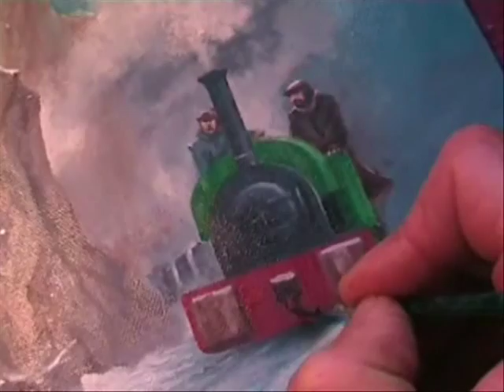painting a steam loco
simon waller paintung quarry hunslet .   music is by barrigozzi group - shadowy men on a shadowy planet - frank black